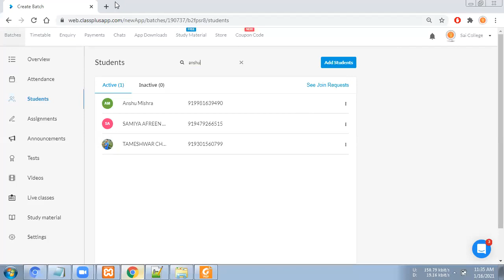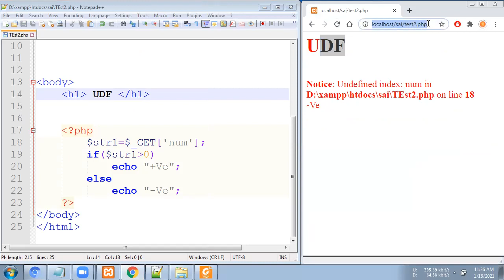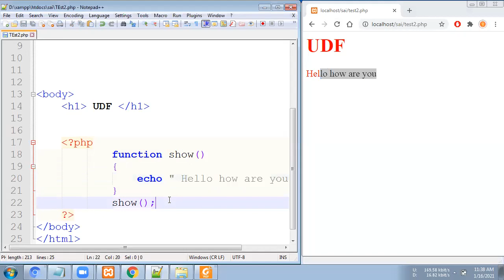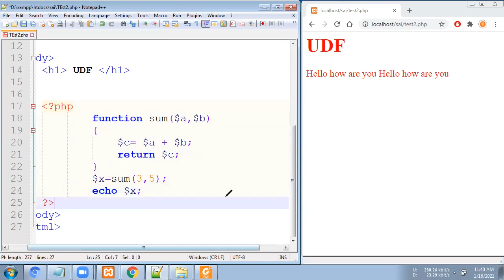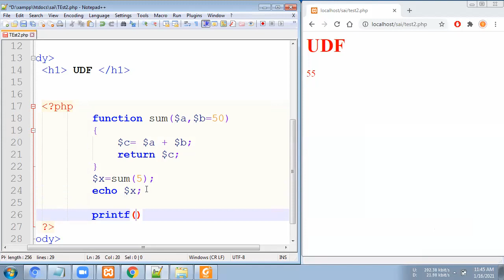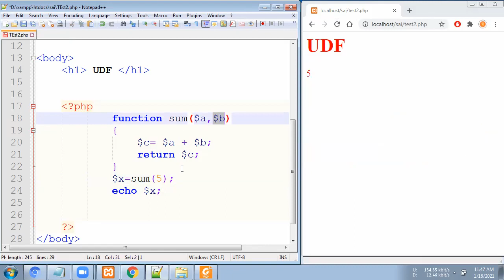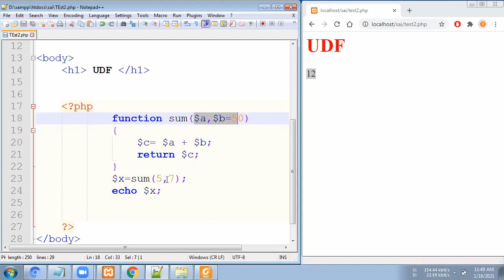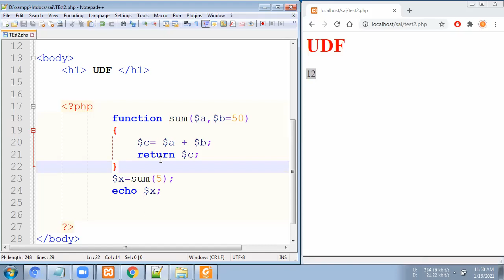Topic 020 User Defined Function in PHP